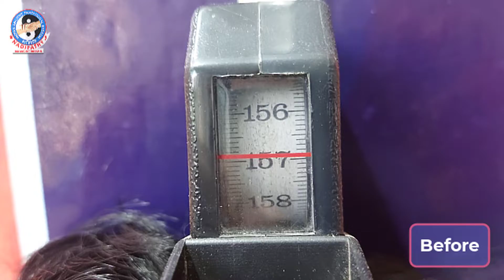Natural Height Growth of 1.5 Cm with Just 2 sessions of Height Treatment | Nadipathy